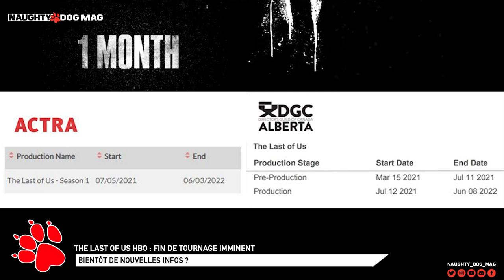LA FIN DE TOURNAGE APPROCHE POUR LA SÉRIE THE LAST OF US SUR HBO !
Après plus de 11 mois de tournage... C'est bientôt le clap de fin pour la série The Last Of Us sur HBO !

SUIVRE CHRIS :
_ Facebook :

ROCKSTAR MAG' :
_ Facebook :